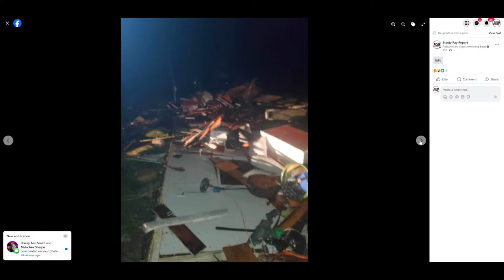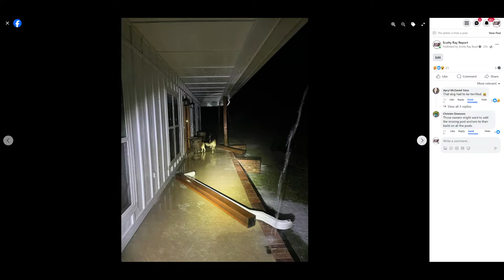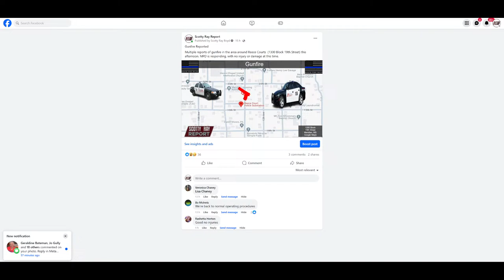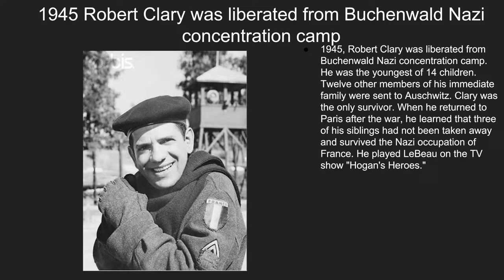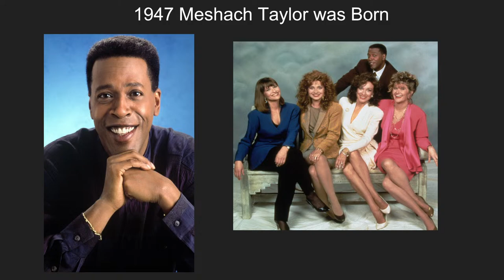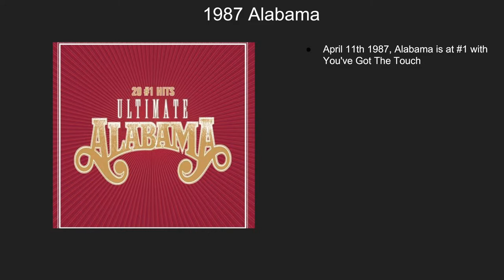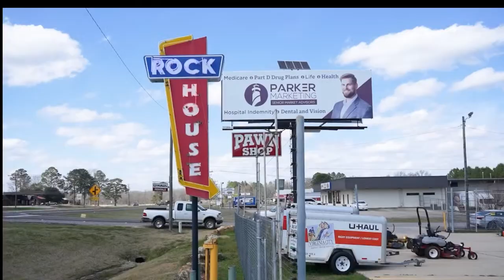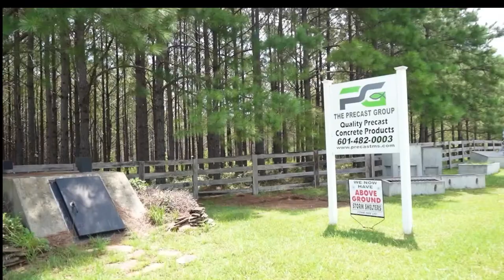Weather Update 4-11-24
Severe Weather claimed a life in Scott County due to a power failure. The expected severe weather hit Slidell, LA, and the MS Gulf coast the hardest. 72 homes were damaged across the state of MS during the bad weather. A former Jackson PD officer has been arrested after a car chase into LA. Marcus Johnson was wanted a murder charge in Jackson, MS.